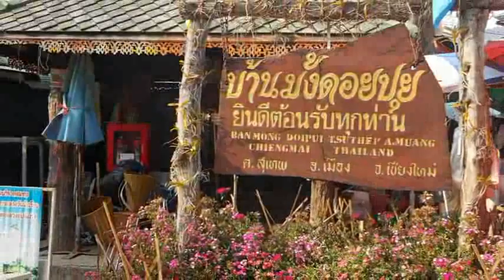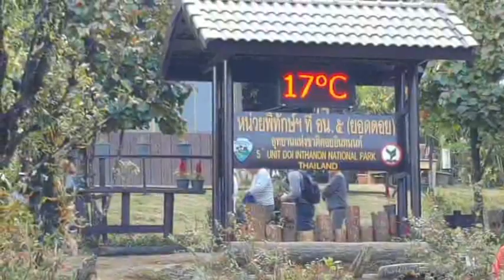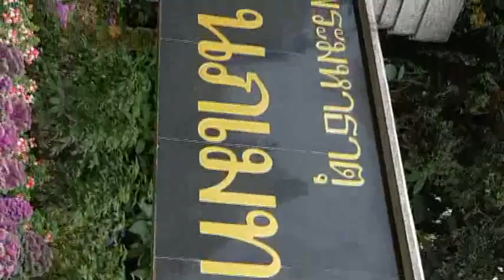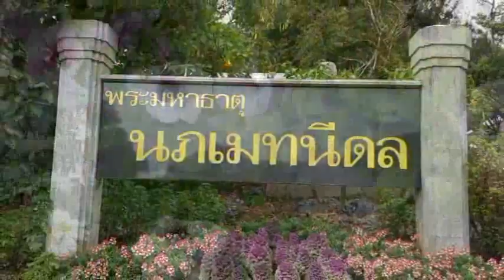2016 THAILANDE Jacky Mix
Autre description de Pattaya